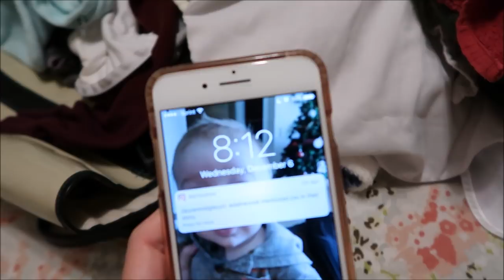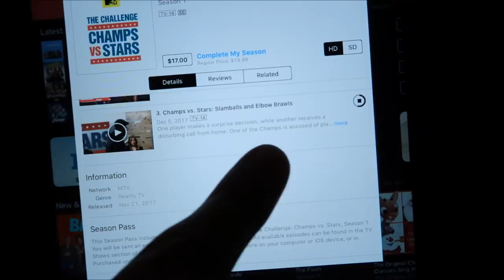DAY IN THE LIFE OF A MOM WITH AN INFANT | TRAVELING WITH A BABY | SAHM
This is a real DITL (day in the life) of a SAHM (stay at home mom) with a baby! Today we will be traveling with our 4 month old baby to North Carolina to see our families! Pack with me, cook with me, clean with me and travel with me today!

I get most of my cleaning supplies (Method, Mrs. Meyers, Seventh Generation) and well as personal hygiene items (Williams Burts Bees Shampoo/ Body Wash, My Body Wash, Mouth Wash) from Grove Collaborative. It is just a site with all toxin-free products for a discounted price!!
AMAZING NEW CUSTOMER OFFER FOR GROVE COLLABORATIVE:
Mrs. Meyers Hand Soap
2 Walnut Scrubber Brushes
(These free products change every so often, but its always an amazing set!)

Some of my favorite previous videos!

Some of my essentials:
Old vacuum
New vacuum
Favorite all purpose cleaner (this link is to a bigger bottle of it)
Wood Cleaner
Cleaning Rags
My Bedding (my bed is a queen)
My vitamins

Hi! My name is Lauren Midgley and I am a 25 year old wife and stay at home mom. I am married to my prince charming and a mother to the sweetest baby boy.

Lauren